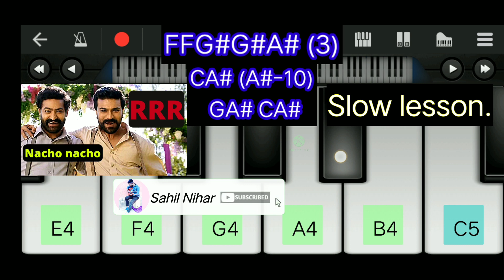Nacho nacho RRR-Piano tutorial with tabs | Nacho nacho piano ringtone | RRR song tutorial |Natu natu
nacho nacho slow piano tutorial with tabs
nacho nacho easy piano tutorial
nacho nacho piano notes
nacho nacho piano cover
nacho nacho ringtone
nacho nacho piano ringtone
nacho nacho rrr song piano notes
nacho nacho rrr piano cover
nacho nacho rrr keyboard notes
nacho nacho instrumental
nacho nacho rrr song cover
RRR nacho nacho song cover
rrr nacho nacho piano tutorial with tabs
rrr nacho nacho piano notes
rrr nacho nacho keyboard  notes
natu natu piano
natu natu piano tutorial
natu natu piano notes
natu natu piano cover
natu natu ringtone
natu natu piano ringtone
natu natu rrr song piano notes
natu natu rrr piano cover
natu natu rrr keyboard notes
natu natu instrumental
natu natu rrr song cover
RRR natu natu song cover
rrr natu natu piano tutorial with tabs
rrr natu natu piano notes
rrr natu natu keyboard notes
nacho piano rrr
nacho nacho piano rrr
piano nacho nacho rrr
piano rrr
rrr piano
rrr piano natu natu
natu natu piano rrr
natu song rrr piano tutorial
natu song rrr movie piano notes
nacho song rrr movie piano ringtone
nacho song rrr movie piano notes
nacho song rrr movie keyboard notes
nacho song rrr movie piano cover
nacho song rrr movie keyboard cover
natu natu rrr movie instrumental
natu natu rrr movie keyboard cover
natu natu keyboard
nacho nacho keyboard
natu natu tutorial
natu natu lesson
nacho nacho tutorial
nacho nacho lesson
natu natu rrr song keyboard lesson
nacho nacho rrr song keyboard lesson
natu natu rrr song piano lesson
nacho nacho rrr song piano lesson
nacho nacho
nacho nacho song
nacho nacho song hindi
nacho nacho song reaction
nacho nacho video song
nacho nacho reaction
nacho nacho status
nacho nacho telugu song
natu natu song
natu natu
natu natu song hindi
natu natu full song
natu natu song reaction
natu natu song dance
natu natu song in tamil
natu natu song dj